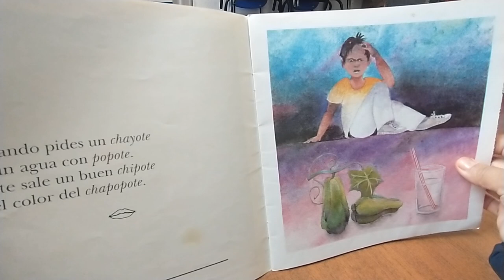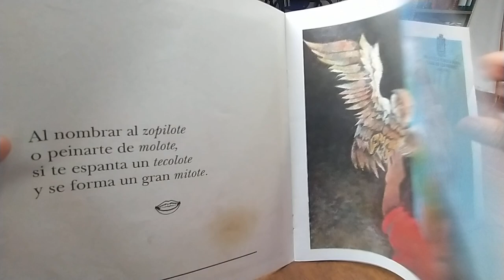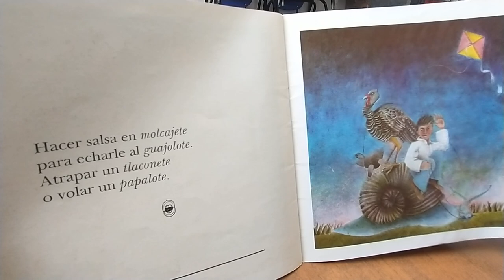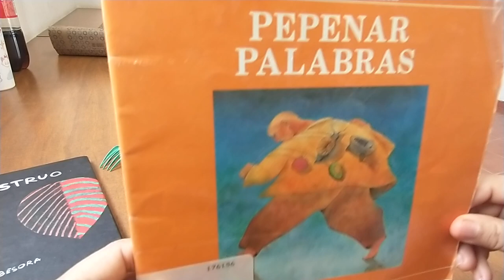Pepenar palabras de Nuria Gómez Benet / palabras de origen náhuatl Palabras en NÁHUATL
Nahuatlismos que usamos a diario. Palabras en náhuatl.